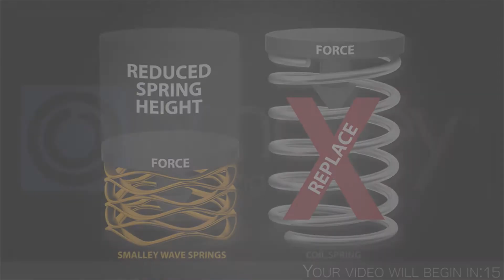commercial with countdown 1